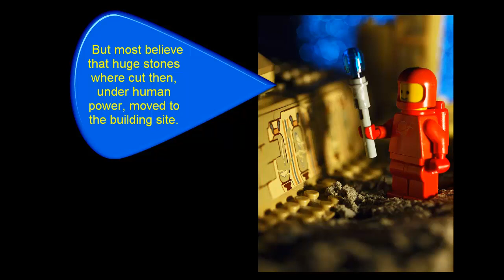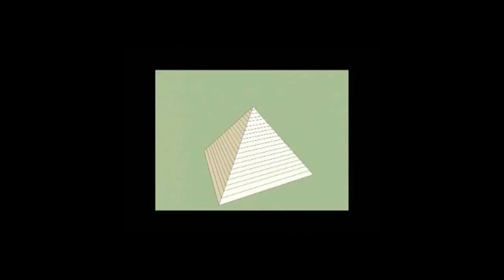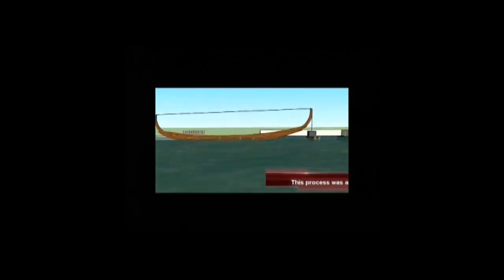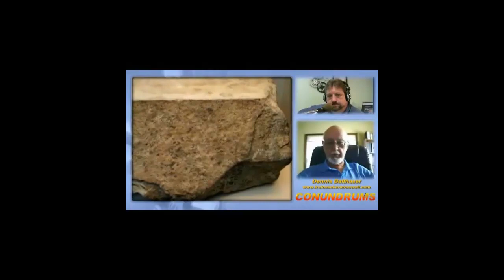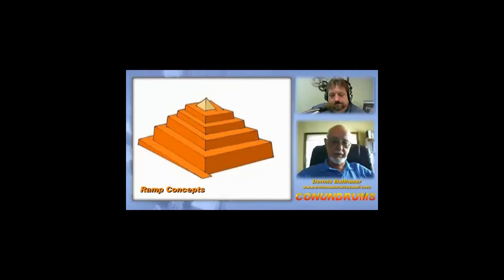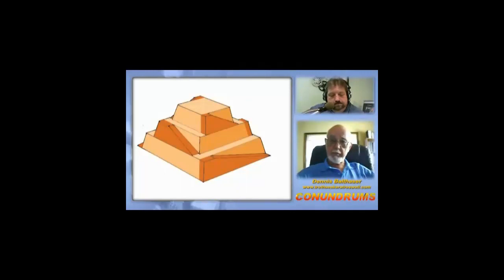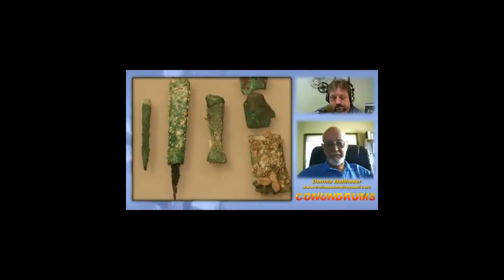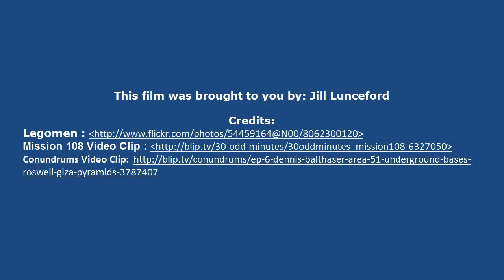Mashup Pyramids short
The Great Pyramids of Giza.  Who built them and how.  EdTech 533 Mash Up Video.